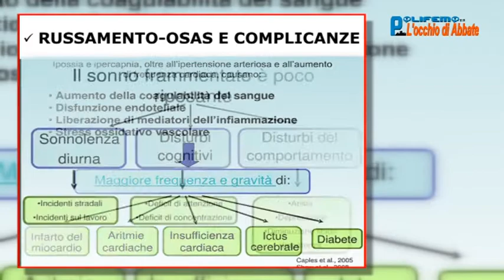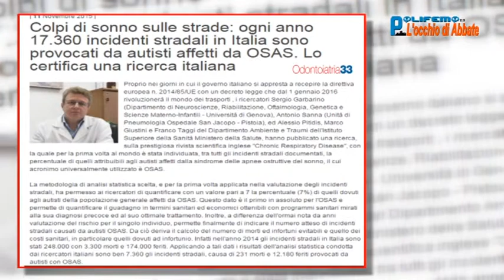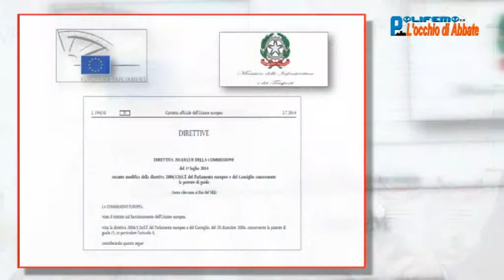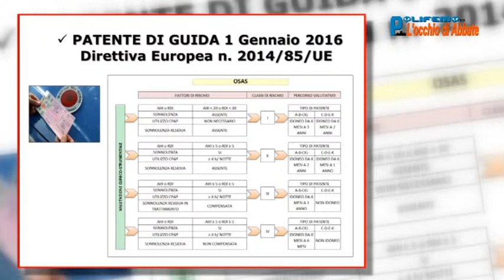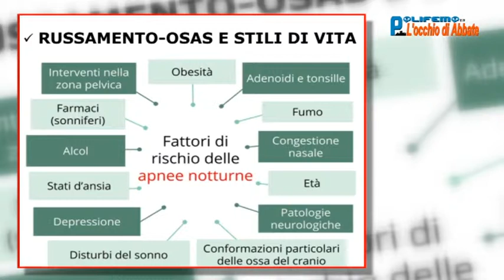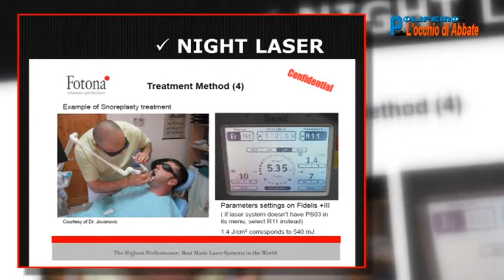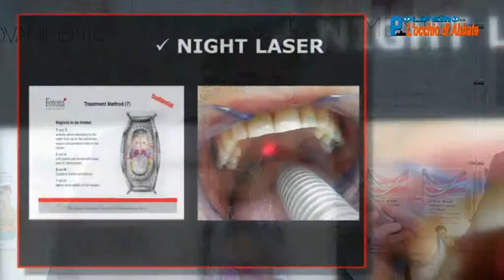Polifemo - L'occhio di Abbate, Speciale "High-Tech in Odontoiatria, Medicina del Benessere"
"Polifemo - L'occhio di Abbate", Speciale "High-Tech in Odontoiatria, Medicina del Benessere e del Bellessere" ( in studio il dott. Pier Michele Mandrillo), in onda venerdi' 11 dicembre alle ore 22.25 su "Viva la Puglia Channel" (canale 93 del Digitale terrestre). Replica: domenica 13 dicembre alle ore 15.55. Buona visione!